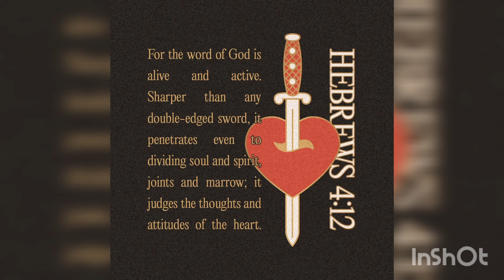Jesus is Anointed by a Sinful Woman (Luke 7:36-50)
Jesus is anointed by a Sinful Woman Luke 7:36-50 New Living Translation New Testament Holy Bible by GPCranefam's PJ in Toyota Tundra Grants Pass Oregon.welcome to Growing in faith with GPcranefam So faith comes from hearing, that is, hearing the Good News about Christ, so let's grow in God with The apostle Luke's testament of Jesus being anointed by Sinful woman. amen amen. be kind, like, comment share. (ehem) One of the Pharisees asked Jesus to have dinner with him, so Jesus went to his home and sat down to eat. When a certain immoral woman from that city heard he was eating there, she brought a beautiful alabaster jar filled with expensive perfume. Then she knelt behind him at his feet, weeping. Her tears fell on his feet, and she wiped them off with her hair. Then she kept kissing his feet and putting perfume on them. When the Pharisee who had invited him saw this, he said to himself, “If this man were a prophet, he would know what kind of woman is touching him. She’s a sinner!” Then Jesus answered his thoughts. “Simon,” he said to the Pharisee, “I have something to say to you.” “Go ahead, Teacher,” Simon replied. Then Jesus told him this story: “A man loaned money to two people—500 pieces of silver to one and 50 pieces to the other. But neither of them could repay him, so he kindly forgave them both, canceling their debts. Who do you suppose loved him more after that?” Simon answered, “I suppose the one for whom he canceled the larger debt.” “That’s right,” Jesus said. Then he turned to the woman and said to Simon, “Look at this woman kneeling here. When I entered your home, you didn’t offer me water to wash the dust from my feet, but she has washed them with her tears and wiped them with her hair. You didn’t greet me with a kiss, but from the time I first came in, she has not stopped kissing my feet. You neglected the courtesy of olive oil to anoint my head, but she has anointed my feet with rare perfume. “I tell you, her sins—and they are many—have been forgiven, so she has shown me much love. But a person who is forgiven little shows only little love.” Then Jesus said to the woman, “Your sins are forgiven.” The men at the table said among themselves, “Who is this man, that he goes around forgiving sins?” And Jesus said to the woman, “Your faith has saved you; go in peace.”
Luke 7:36‭-‬50 NLT